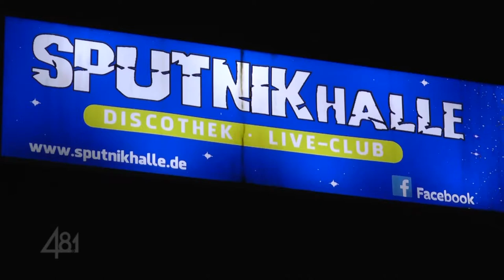Mister Me - Konzert & Interview // 48.1